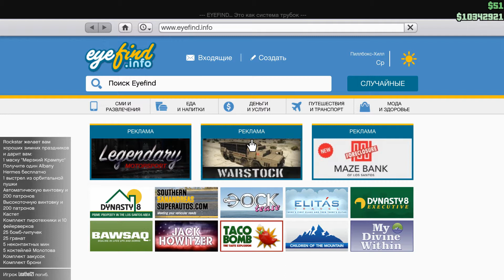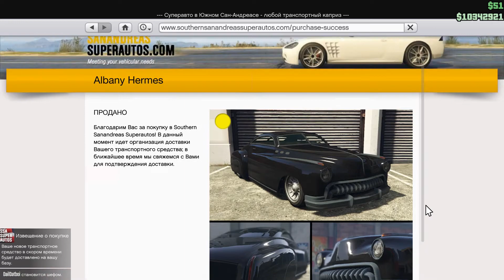Albany Hermes GTA Online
Машина Albany Hermes бесплатно доступна в GTA Online ограниченное время. Новогодний подарок игрокам от Rockstar Games